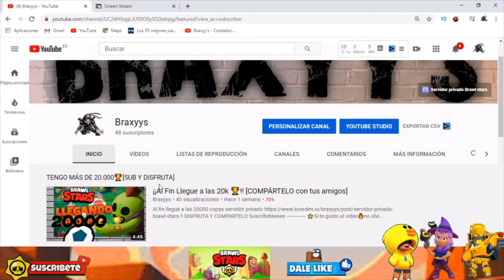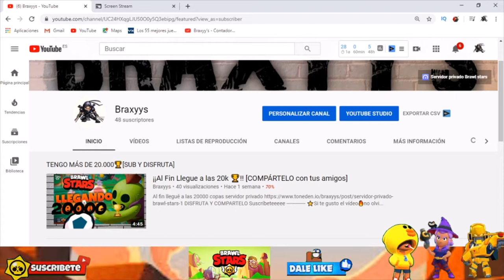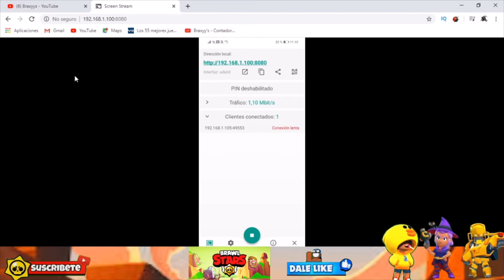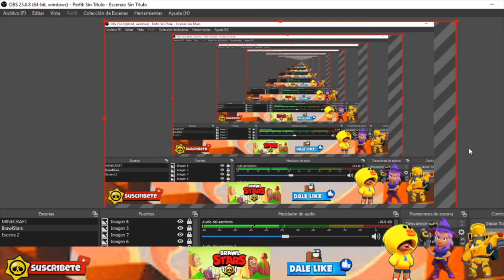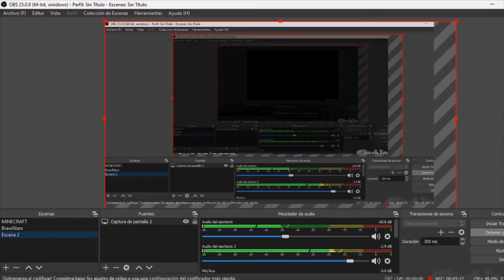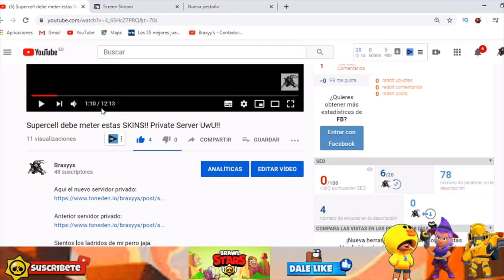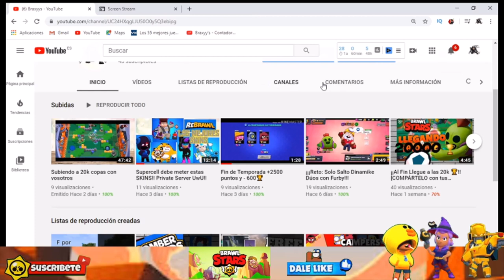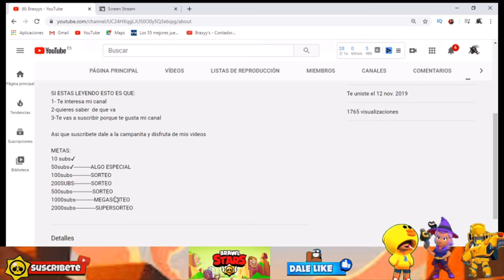👀¡¡Especial 50 Subs!!💥 Tutorial grabar Brawl Stars en PC muy sencillo y👌🏻 bien explicado! ✨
SIn MARCA DE AGUA Y GRATIS

Espero que os haya gustado este especial, si queréis más tutorials de como grabar o lo que sea en los comentarios y si es muy apoyado este video hare un mini sorteo pero no es seguro así que apoya este video y suscribete para más sorteos y especiales.

DISFRUTA Y COMPARTELO
Club de Brawl Stars: Team Osamus. +18000 copas
👾DISCORD DEL CANAL Y DEL CLAN:👾